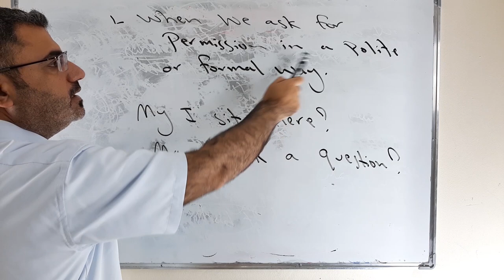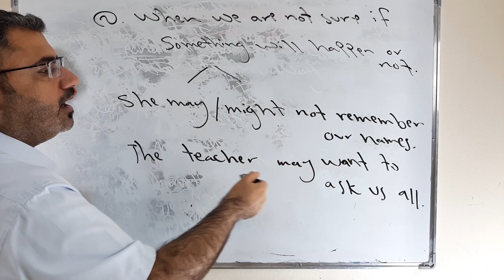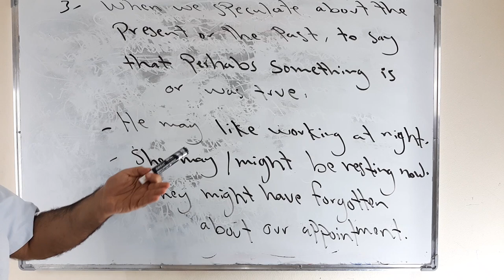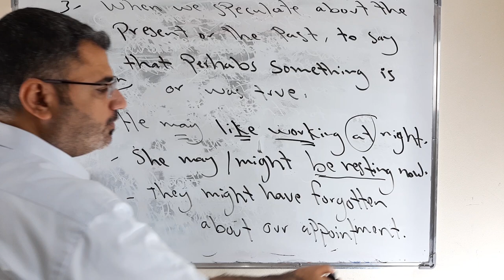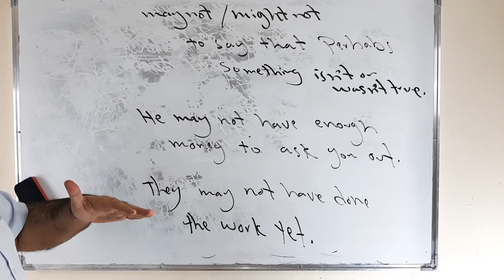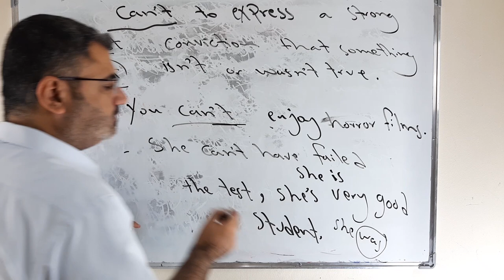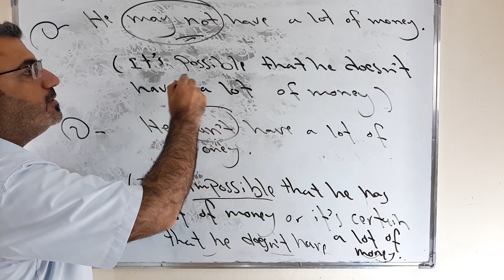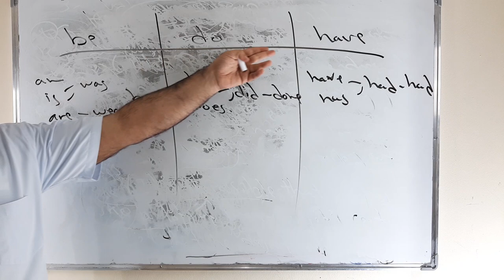شرح كيف استخدام may may not might might not can not | ابسط طريقة لاستخدام may might can not بسهولة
نتعلم في هذا الفيديو كيف استخدم may may not might not can not بكل سهولة وبساطة مع شرح مفصل وتمارين وشرح بعض الملاحظات القواعدية المهمة اللتي تتعلق بها .